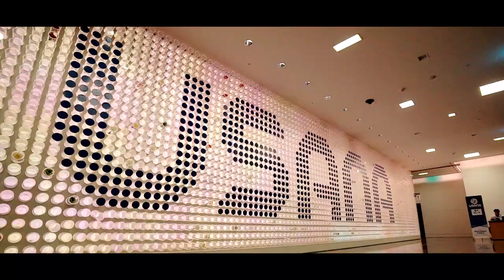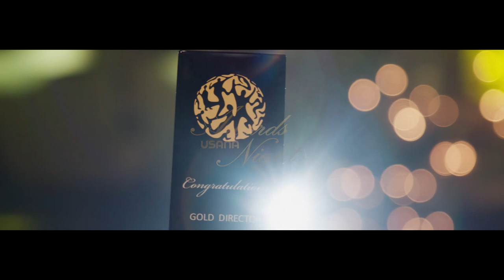2019 하반기 유사나코리아 어워드 나이트 - 하이라이트 1편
어워드 나이트 하이라이트 1편
- 꿈을 향한 금빛 도전
- 퓨처리더스 ~ 골드 디렉터 레커니션

유사나코리아 최고의 레커니션 이벤트 어워드 나이트!
세상 가장 아름다웠던 여러분의 모습을 하이라이트 비디오로  만나보세요.